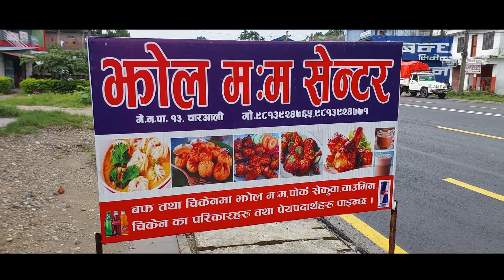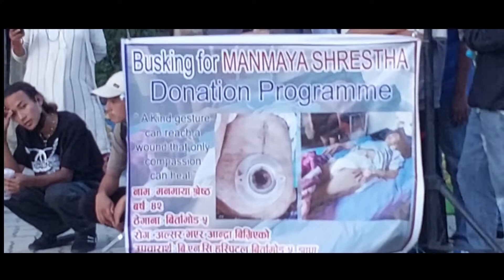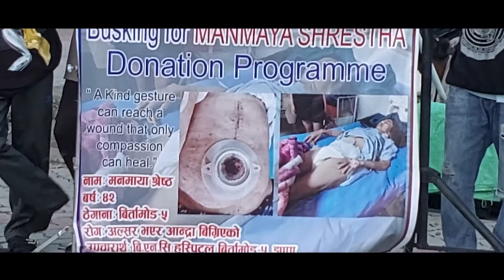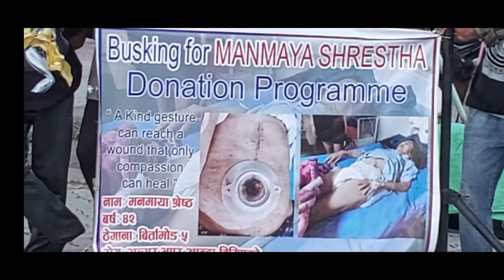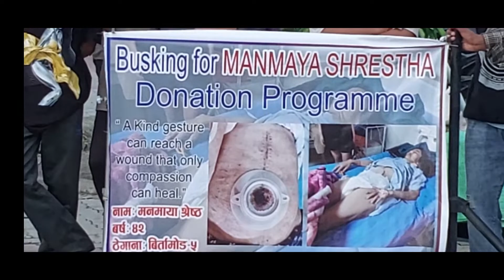झापा चारली चोकमा सागितिक कार्यक्रम पीडित (मन माया श्रेष्ठ) को उपचारका लागि ।